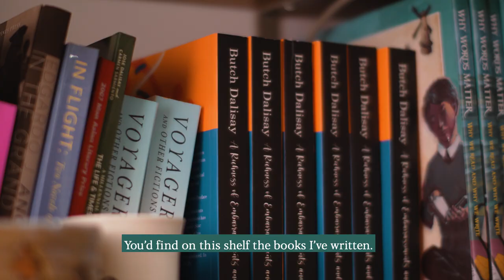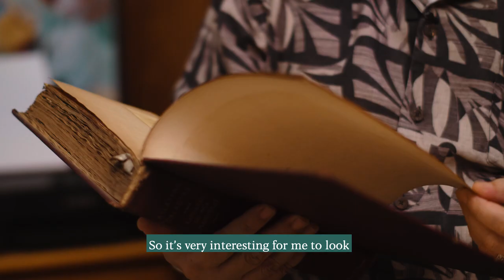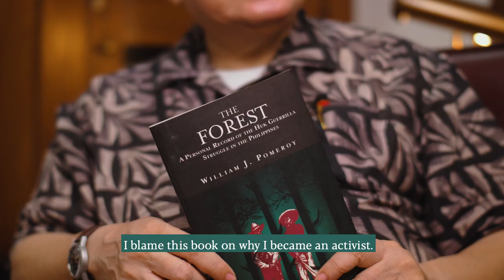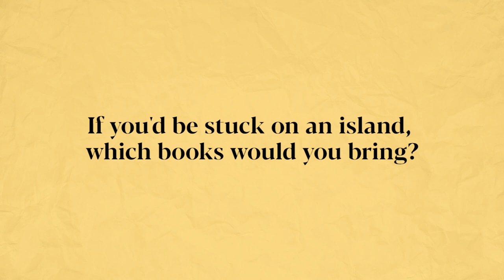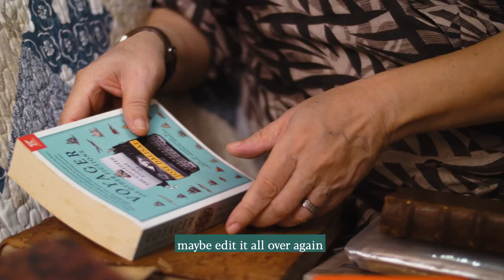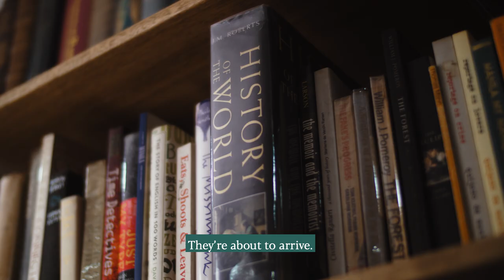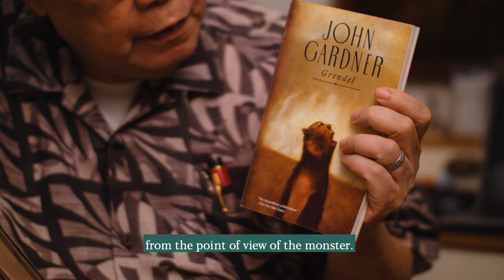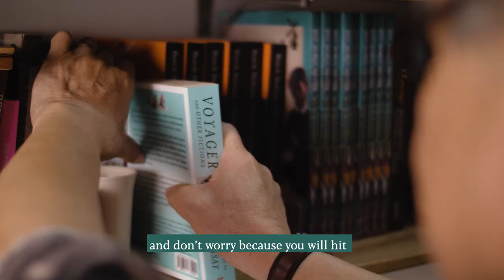Inside the Home Library of Jose "Butch" Dalisay Jr. | Show YourShelf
Pens, paintings, old typewriters, and centuries-old adventure books—these are just a few of the things in the world of Jose “Butch” Dalisay Jr.

He welcomed us into his tidy Quezon City home on a humid Friday morning in May of 2022. There, he shared with us some of his most prized reads, including tomes from the 1500s.